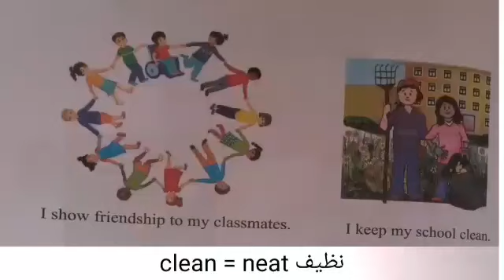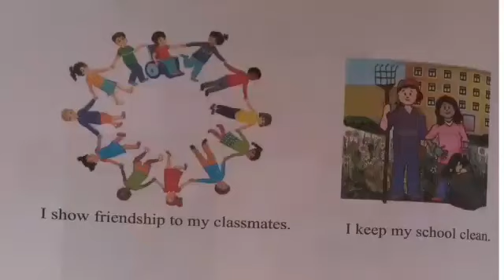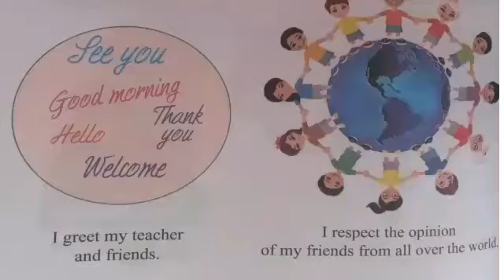الصفحة 102 من كتاب السنة أولى متوسط في اللغة الإنجليزية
دائما مع شرح دروس السنة الأولى في اللغة الإنجليزية من الطور المتوسط
الوحدة الرابعة (أنا ومدرستي) وتضم الصفحات من 100إلى 124
هذا الفيديو يشرح درس الصفحة 102

Sequence 4: Me and my school
My rights and my duties
My school rules

حقوقي وواجباتي
قواعد مدرستي / النظام في مدرستي
نعم، أنا أفعل

رجاء، شارك الفيديو مع أصدقائك كي يستفيد الجميع
تحيااااتي